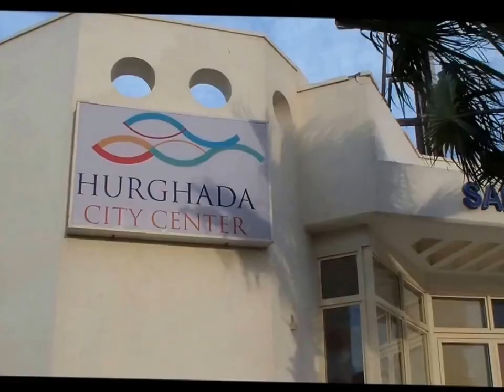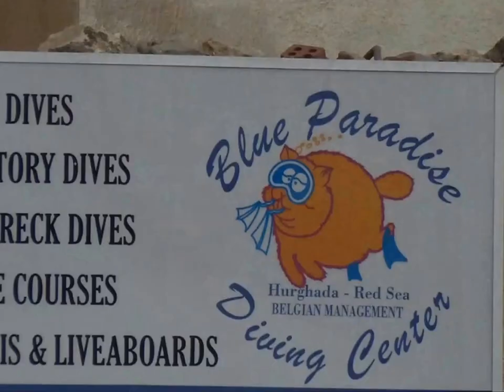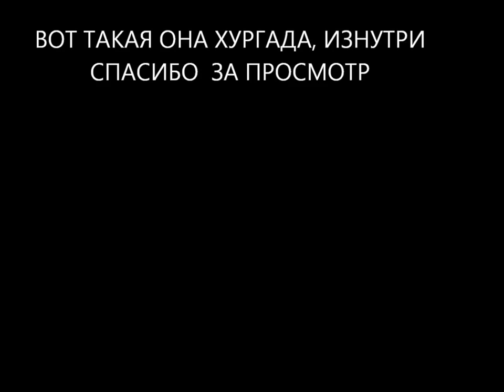ПРОГУЛКА ПО ХУРГАДЕ, ХУРГАДА ИЗНУТРИ, WALK IN HURGHADA, HURGHADA INSIDE, HURGHADA IT IS